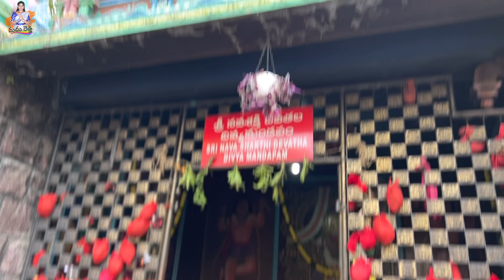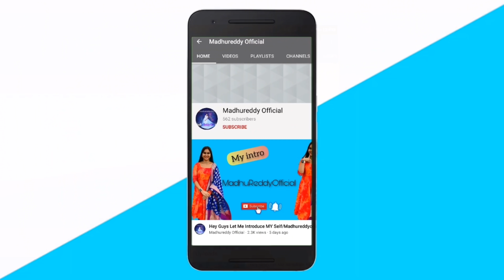పెద్దమ్మ తల్లి గుడిలో FRIENDS తో దావత్‌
Do watch my Latest Videos on Trending:-